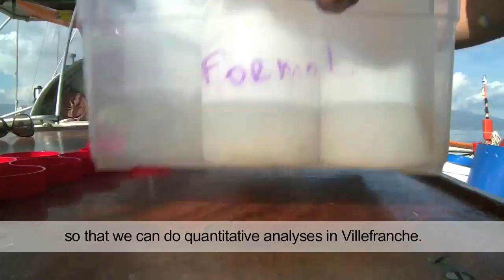A net full of plastic - Tara Méditerranée 2014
Tara had a bad surprise off the coast of Bastia : the scientists recovered a net filled with plastic waste. There was so much plastic that the crew had to improvise, Stéphanie Petit and Marie Garrido were disgusted.